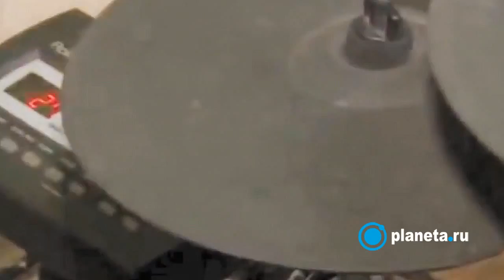Скрипичное шоу ULTRA о своем проекте | Planeta.ru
Скрипичное шоу ULTRA Видеоклип «M 3.0» на Planeta.ru

Поддержите проект Скрипичное шоу ULTRA Видеоклип «M 3.0» по ссылке и получите уникальные подарки и бонусы!